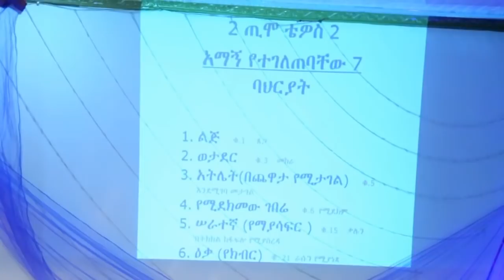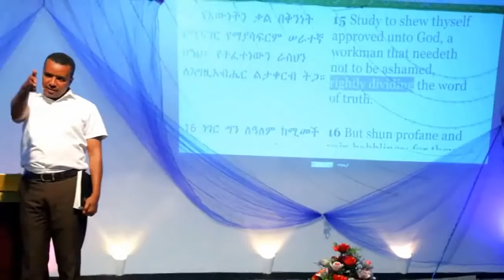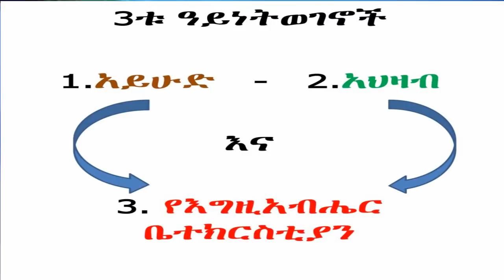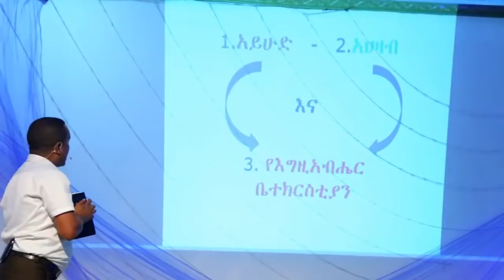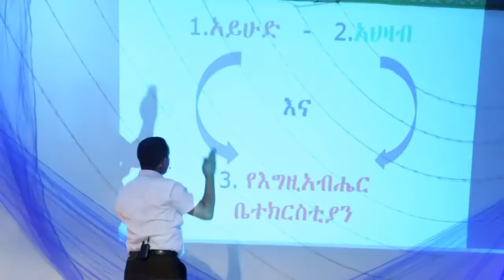ሶስቱ ወገኖች -01 በ ወንድም ዳዊት ፋሲል sostu wegenoch 01 by Brother Dawit Fassil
ሶስቱ ወገኖች አህዛብ ፣አይሁድ እና ቤተክርስቲያን በ አምስት ክፍል የተሰጠ - በ ወንድም ዳዊት ፋሲል
A sermon about The three groups are Gentiles, Jews, and the Church presented into five parts - by Brother David Fasil
Gospel Church International Church
የወንጌል እውነት አለም አቀፍ ቤተ-ክርስቲያን